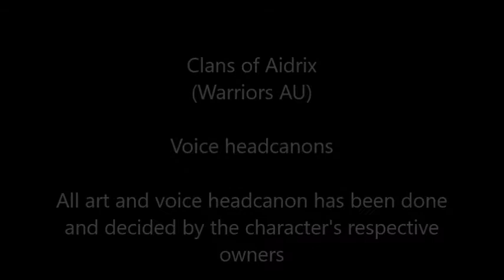Clans of Aidrix - Voice Headcanons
Another CoA video finished! This is far from every cat in the arpg but we might make a part 2 in the future. All voice claims were made by the cat's owner which can all be found on the CoA Discord server. If you are interested to join us I'll try and contact the server leaders about it.

My art was made in SketchClub
The video was put together in Windows Moviemaker